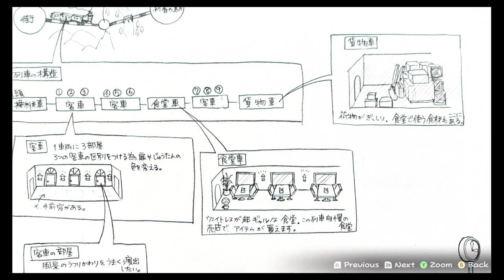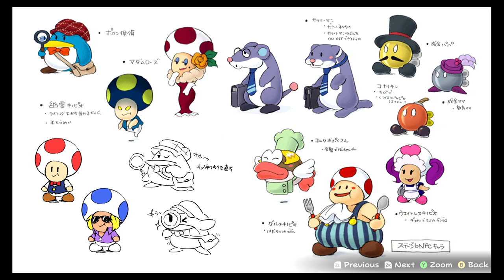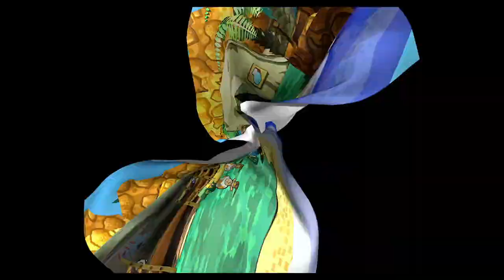Paper Mario: The Thousand Year Door Remake [38]